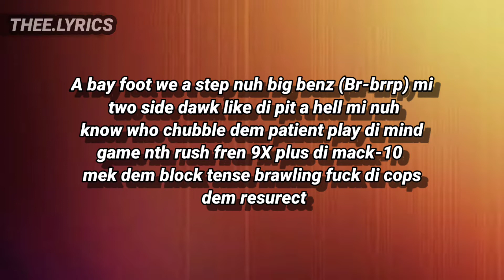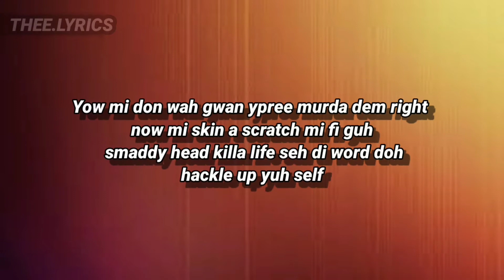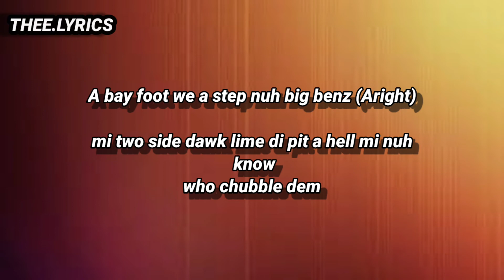Skeng - Gvnman Session (Lyrics)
Thee.Lyrics does not own the copyright to the
music playing in this video the music belongs
 to rightfull owner

💕DONT FORGET TO EATCH THE VIDEO TO THE END💕